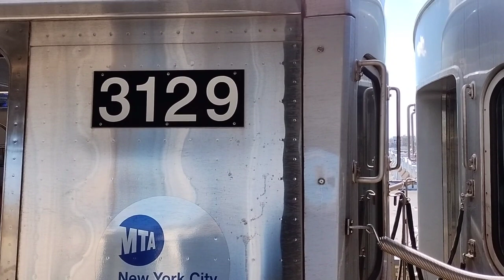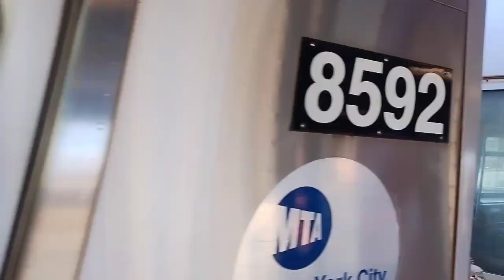J train 🚇 action @ Crescent St EL Station Brooklyn NY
J train action 🚇 @ Crescent St Beautiful but cold 🥶 day in Brooklyn NY